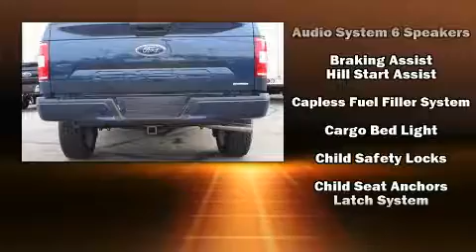2018 Ford F-150 XL in Needham Heights, MA 02494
Muzi Ford
557 Highland Ave.
(Just Take Route 95/128 To Exit 19C)
in Needham Heights, MA 02494

Sensibility and practicality define the 2018 Ford F-150. Smooth gearshifts are achieved thanks to the refined 6 cylinder engine, providing a spirited, yet composed ride and drive. Four wheel drive allows you to go places you've only imagined. Top features include a split folding rear seat, delay-off headlights, a tachometer, variably intermittent wipers, a rear step bumper, an outside temperature display, tilt steering wheel, and more. Ford also prioritized safety and security by including: dual front impact airbags, head curtain airbags, traction control, brake assist, ignition disabling, and 4 wheel disc brakes with ABS. With electronic stability control supplementing mechanical systems, you'll maintain precise command of the roadway. We pride ourselves in the quality that we offer on all of our vehicles. Please don't hesitate to give us a call.